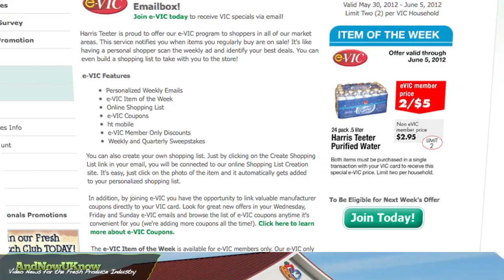AndNowUKnow - Harris Teeter Opens New Location in Purcellville, VA - Buyside News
Harris Teeter is celebrating the grand opening of its Purcellville Gateway location in Virginia.  The retailer is offering customers 10 percent off their purchase and e-VIC members an additional five percent off their purchase to mark the opening day on June 5, 2012.  Purchases must be made between 5:30 p.m. and 10 p.m. on Discount Night which follows the ribbon cutting ceremony featuring Store Director Nate Durbin at 5 p.m. Members who do not yet possess a Very Important Customer card can apply online or in paper form, as well as at the grand opening on Tuesday.  Shoppers are invited to sample Harris Teeter Rancher Steak as well as Harris Teeter Ice Cream. Harris Teeter's Dr. Russ will also be at the event to discuss the company's yourwellnees and pharmacy programs.  Danna Jones, Communication Specialist, states, "Harris Teeter is excited to welcome shoppers to their newest Harris Teeter location in Purcellville."  Ms. Jones, continues, "Discount Night is a way for us to celebrate the occasion and welcome shoppers to their brand new store."